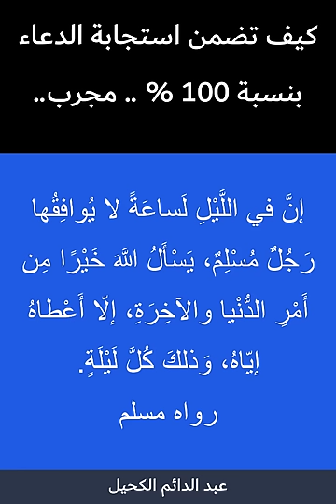كيف يستجيب الله دعائك؟ أدعو بهذا الوقت وإن شاء الله تفرج همومك!